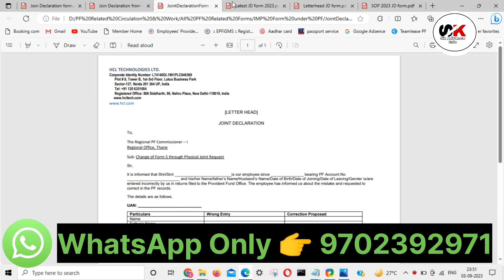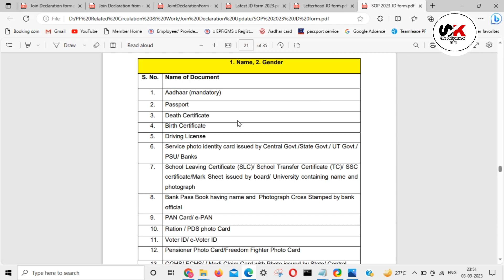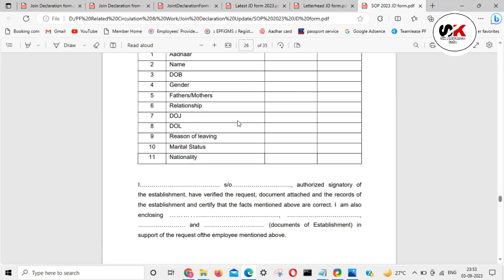Documents required for pf join declaration form? pf office reveal documents for correction 2023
pf name correction
pf father name correction
pf mother name correction